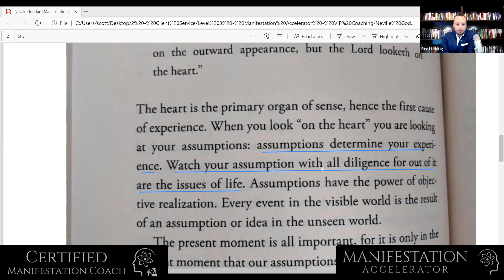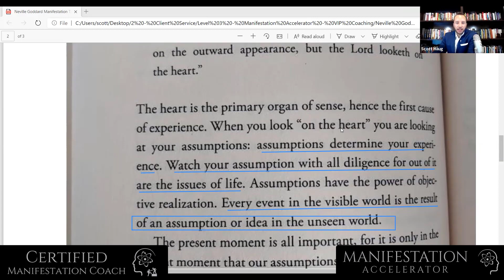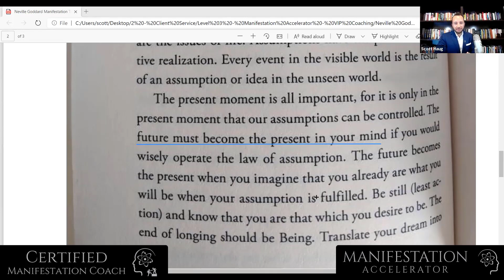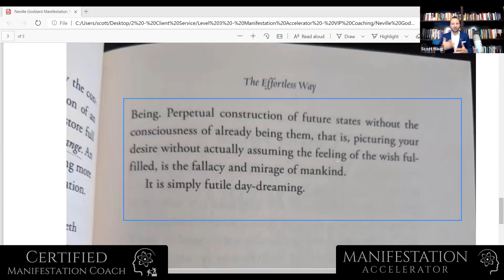This is how you get a sale in business (Neville Goddard)